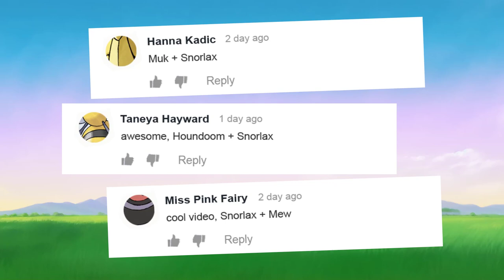If Snorlax could be fused with every Pokemon Part 2